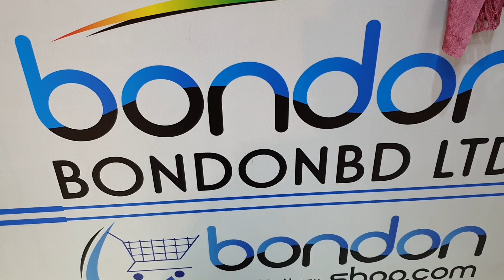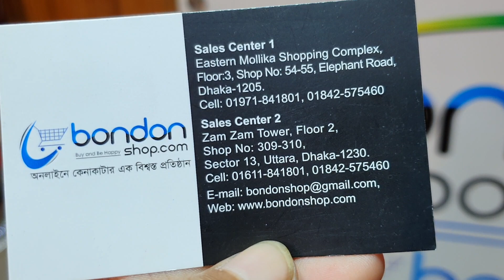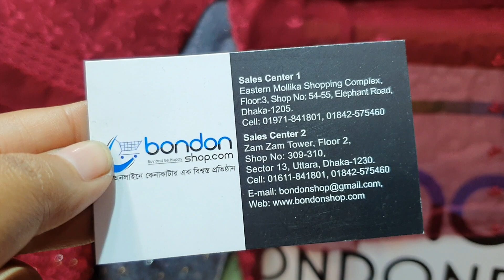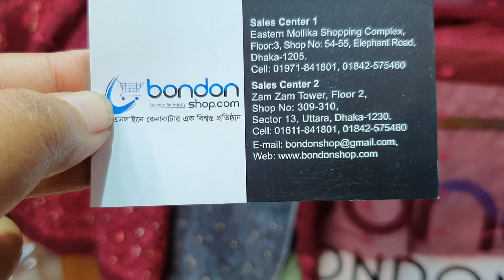পাকিস্তানি অরিজিনাল নতুন ডিজাইনের বারিশ থ্রি পিচ কালেকশন /barish dress collection